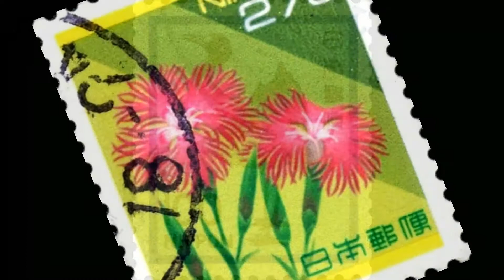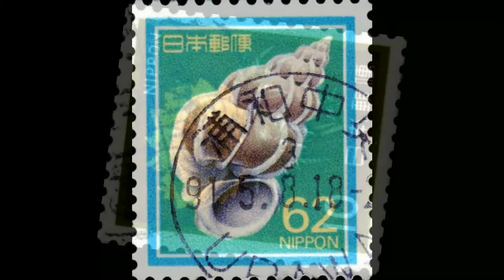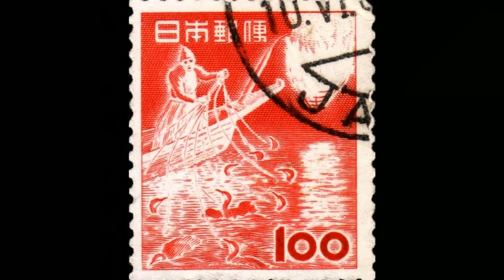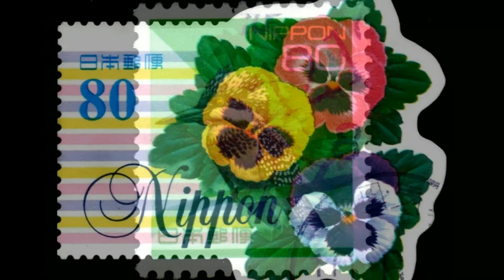CHINA POSTAGE STAMPS PART -2